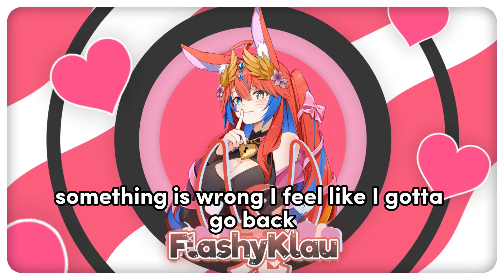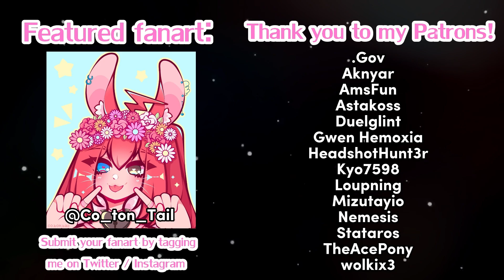How to be a VIRAL HIT!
Hello, I am Klau, Queen of the Kuneho Kingdom and Your Favourite Slow Paced Gamer Waifu~

I am a comfy chilled out VTuber who plays single player and puzzle games, with a hint of VR.